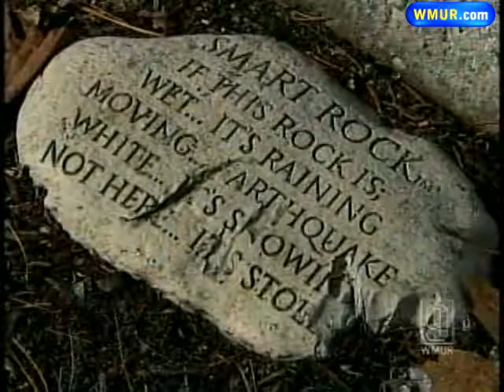Earthquake Jolts Granite Staters Awake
An earthquake rattled parts of the state Sunday night, waking people from their sleep.